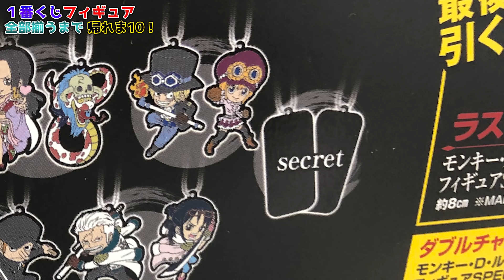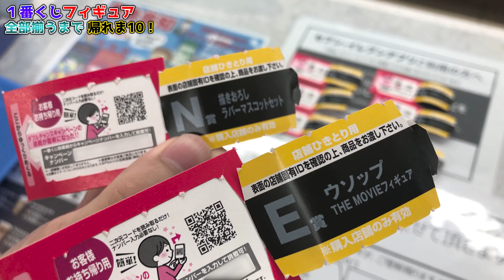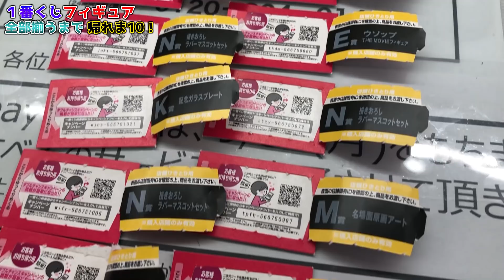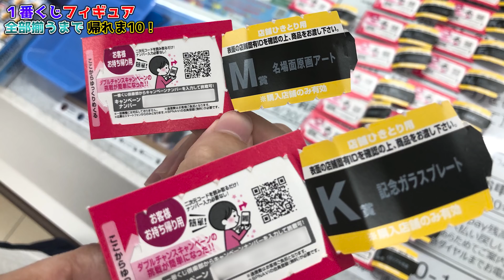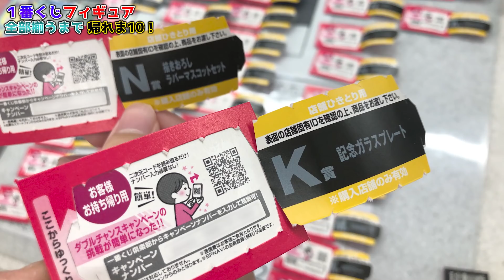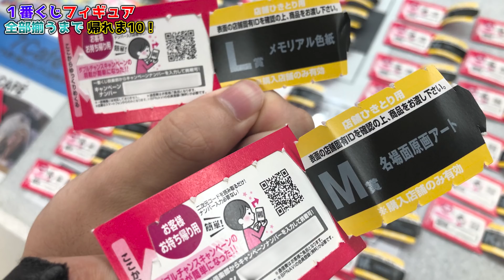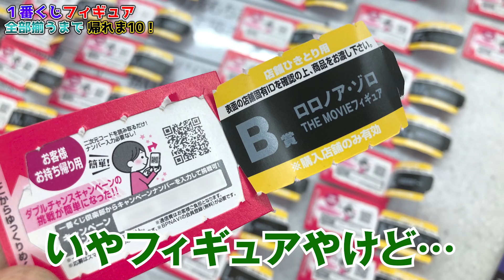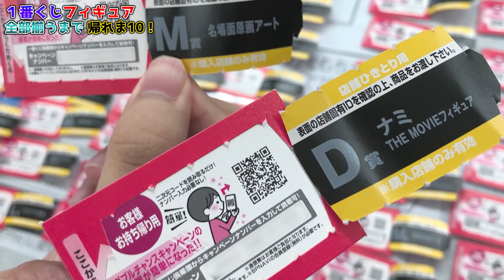【 悲報 】ワンピースに" 貢ぎすぎた "男の末路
一番くじワンピース「ONE PIECE ALL STAR」を引きに行ってきました…
みんな今まで本当にありがとう！！

【今日の動画面白いと思ったら…！】
①先輩のフィギュアの箱を瞬間接着剤を使って開けれなくしたドッキリ

②【ドッキリ】激レアのワンピースフィギュアを相方にナイショで5分間ヤフオクに出品してみたwwww

【質問コーナー2019☆彡】
(これを見ればあなたもコヤチャンマニア!!)

ストリーミングはこちら！

ワンピース 散財 破産 悲報 ワンピース 貢ぎすぎた 男 末路